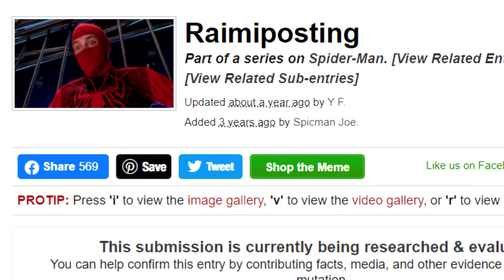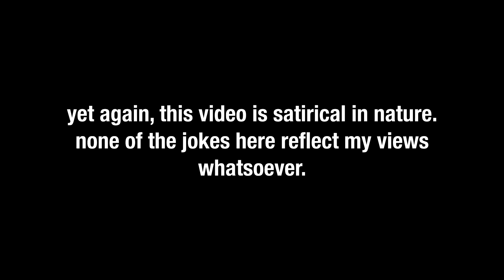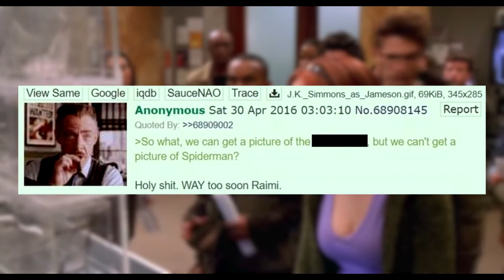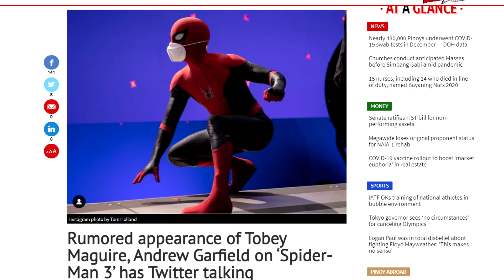History of Raimiposting - A Spider-Man Analysis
Sam Raimi's Spider-Man was from a different time.